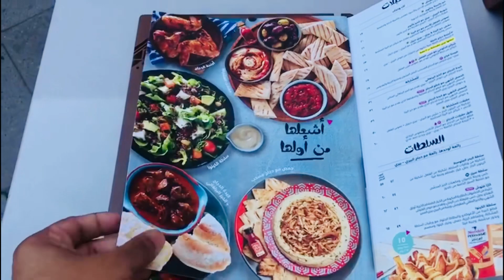Nando's Al Jimi Mall Al Ain Now Open 🥗🍢🍗🍹 | 06 - 01 - 2023